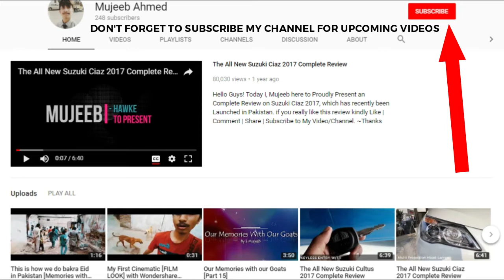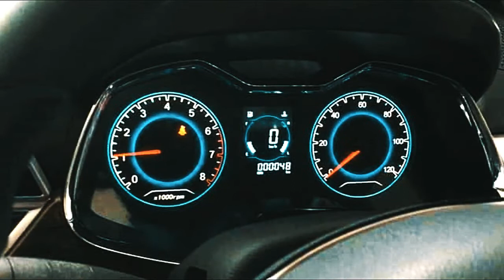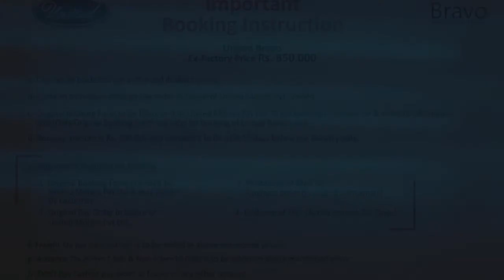United Bravo Full Review in Details, Price, Features, Specifications and Booking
Assalam - o Alaikum, Hello guys! my self Mujeeb here to Present an Complete Detailed Review on NEW UNITED BRAVO which has recently been Launched in Pakistan.

~Thanks